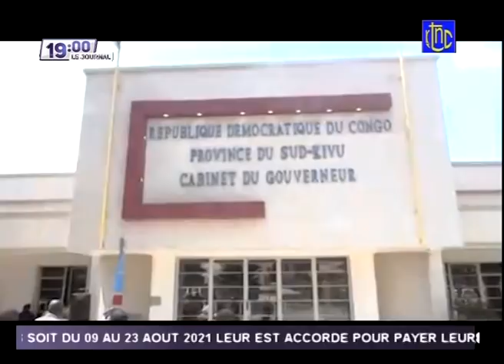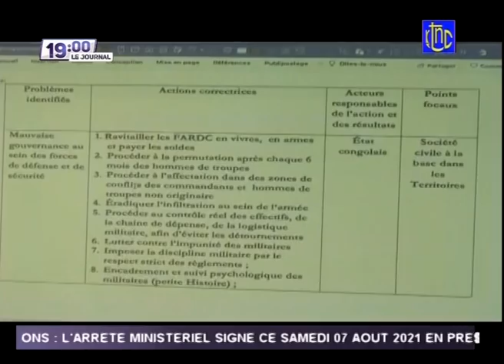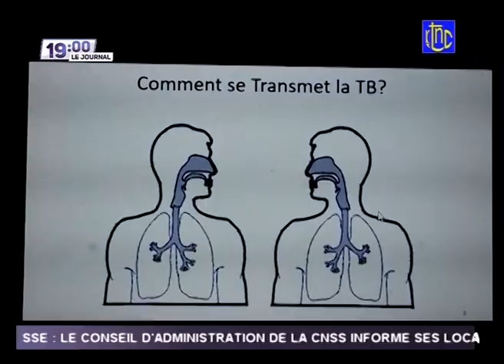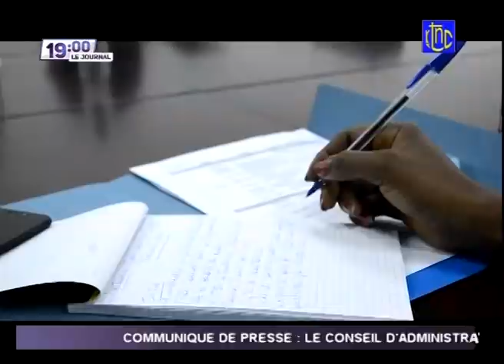🔴 RDC : SUIVEZ LE GRAND JOURNAL DE CE SAMEDI 07.08.2021 | RTNC EDITION 19H00